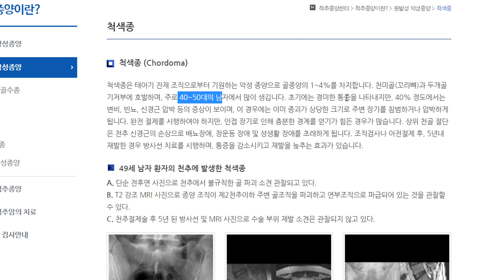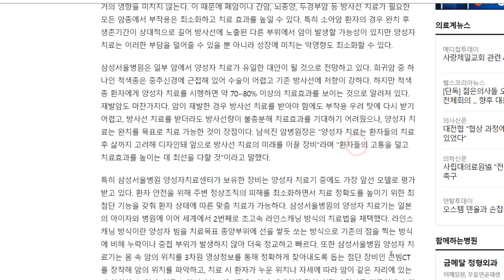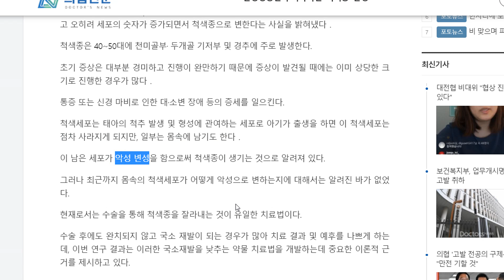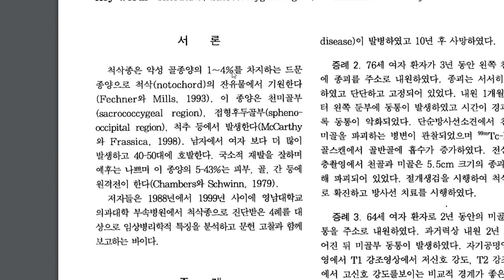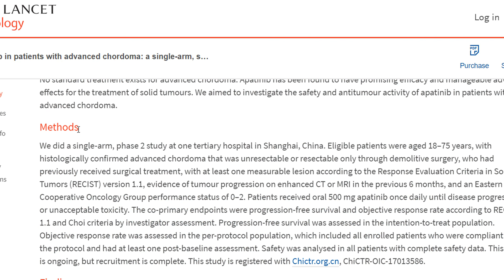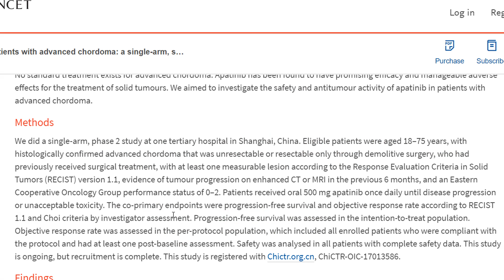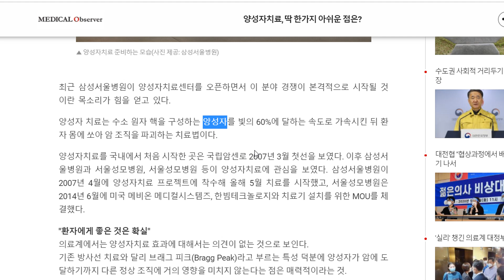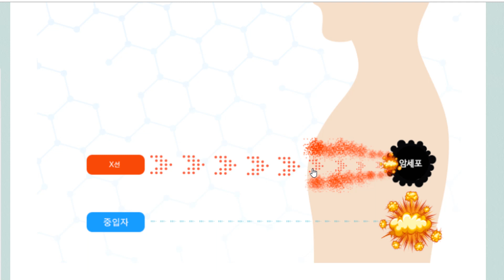에이치엘비 항서제약 아파티닙 척색 임상2상 결과 발표